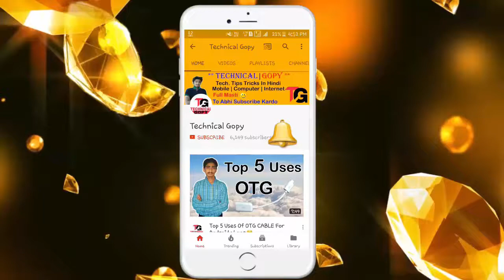My Study Experience